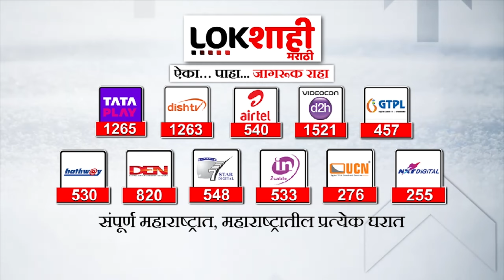Adani Group Patgaon Dam Kolhapur :उद्योगपती गौतम अदानींविरोधात कोल्हापुरकर रस्त्यावर उतरले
कोल्हापुरातल्या सामान्य शेतकऱ्यांचं पाणी उद्योगपती गौतम अदानींनी पळवल्याचा आरोप होतोय. भुदरगड तालुक्यातील पाटगाव धरणाचं पाणी अदानींच्या विद्यूत प्रकल्पाला देण्याविरोधात कोल्हापूरकरांनी रस्त्यावर उतरुन आंदोलन केलं.

It is alleged that the industrialist Gautam Adani stole the water of the common farmers of Kolhapur. People of Kolhapur took to the streets and protested against the release of water from Patgaon dam in Bhudargad taluka to Adani's power project.